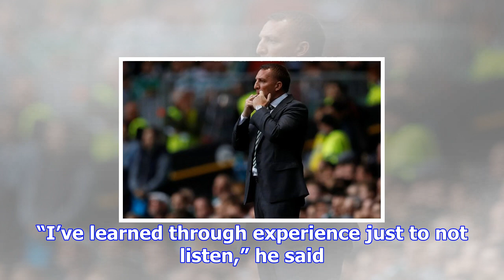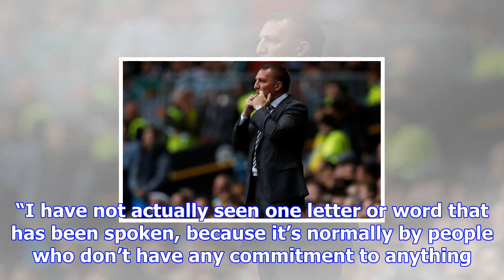Brendan rodgers: psg thrashing has not destroyed celtic morale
If Celtic prevail in the Betfred Scottish League Cup at Hampden Park on Sunday they will have won th...